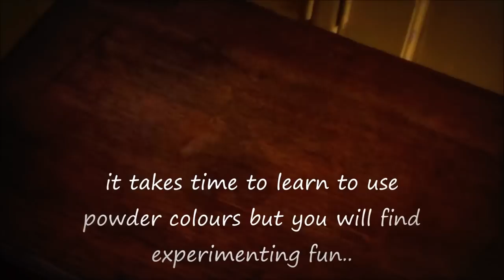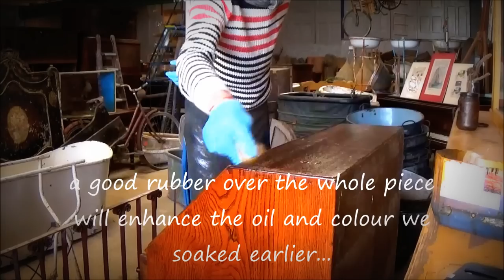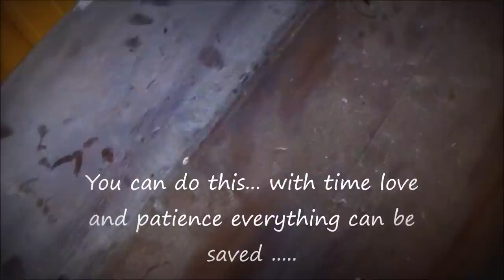October chest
french polishing tutorials with poor humour